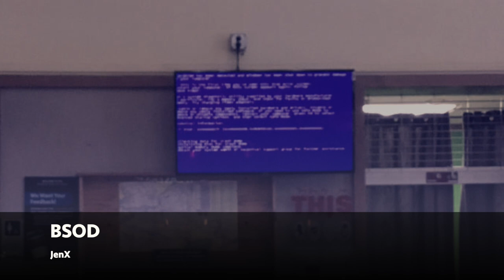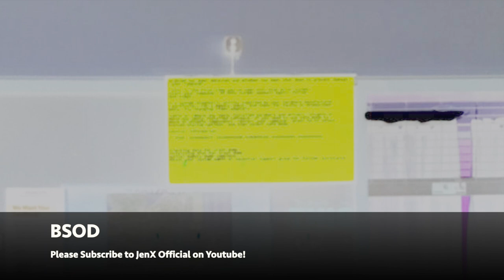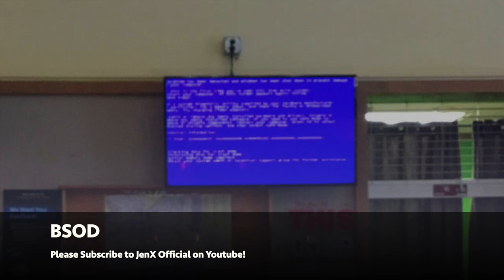JenX - BSoD [Music Video]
An avant-garde electronic novelty for computer geeks like me. :)

A speaker of seven languages and 2021 Eisteddfod Winner (2nd and 3rd prize) at the North American Festival of Wales, JenX is trying to bring cheer through a love of music, languages and cats. Interviewed by BBC Radio Cymru, Radio Glannau Dyfrydwy, Katzenworld, The Utica Observer-Dispatch and St. David's World. That would mean a lot to me! Diolch! (Thanks!)